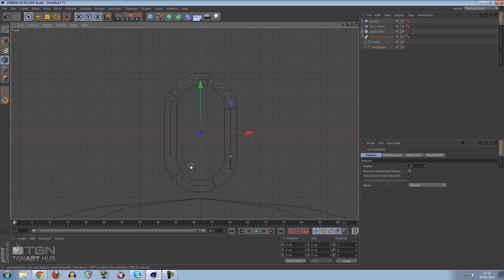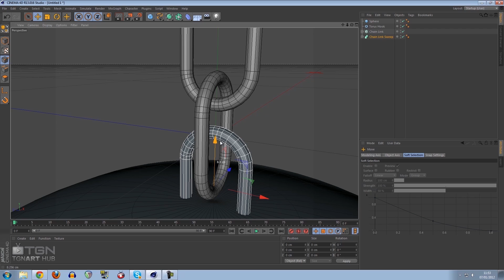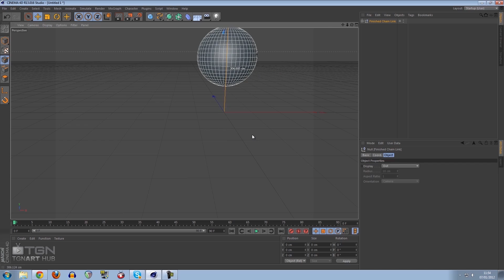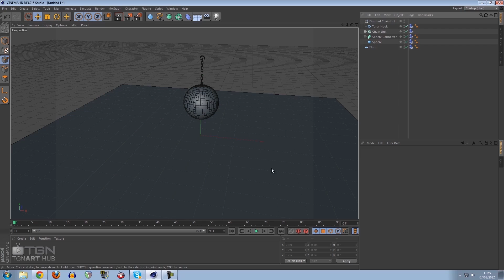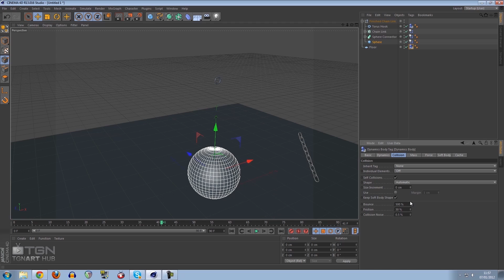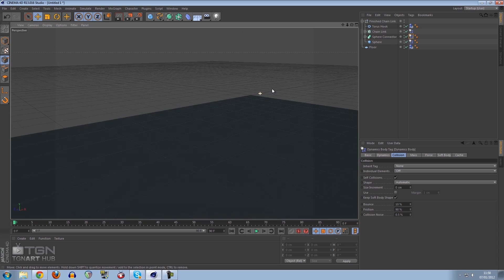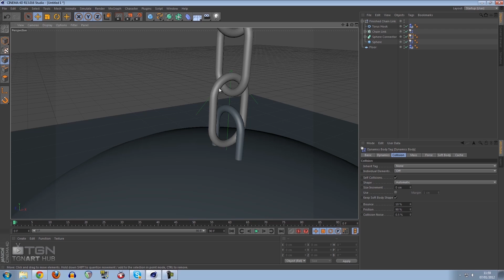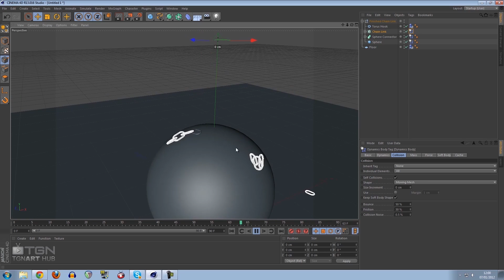★ Cinema 4D: Dynamic Chain Tutorial - PART TWO, ft. Fenikzart! - WAY➚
A three part video on building a dynamic chain within Cinema 4D

So in this tutoiral i had to split it into three parts due to not being able to upload longer than 15 minutes of video. So i hope that doesn't put any of you guys off. Once the channel is partnered then the videos will be a lot longer.

How do I get more views on YouTube?

Get more TGN!